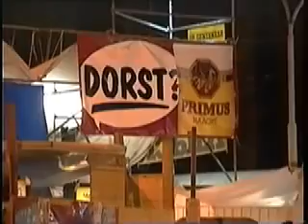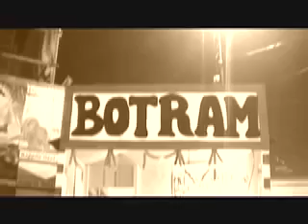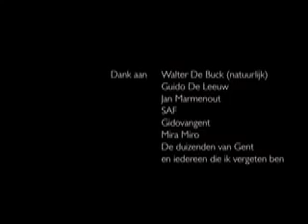Gentse Feesten Compilatie 2 h 25 min. - The Best Documentary Ever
Gentse Feesten Compilatie - Met Walter De Buck, Gidovangent, Saf, Straattheater, etc./ video:Patrick Baele.

POLÉ POLÉ ONTPLOFT! - GENTSE FEESTEN 2017 TOM LIBRECHT - NIELS RIBBENS - THIBAUT DE WINTER.

Vlasmarkt # 6 - De Gentse Feesten 8u15 am 25/07/11 HD.